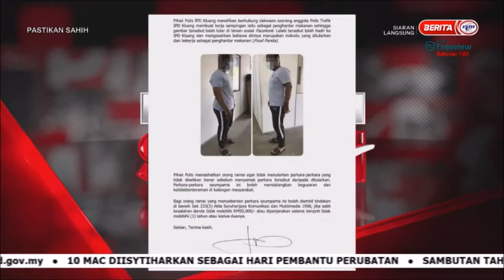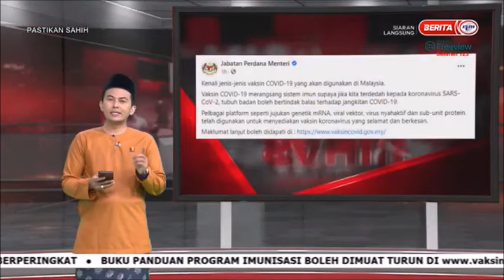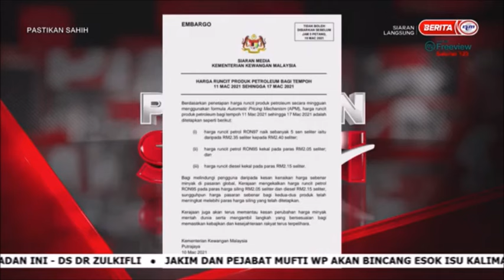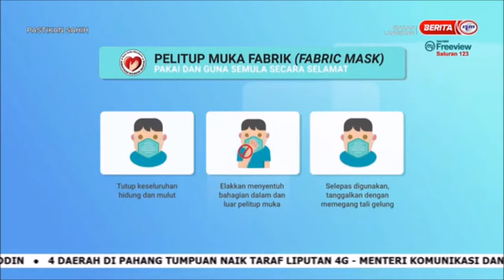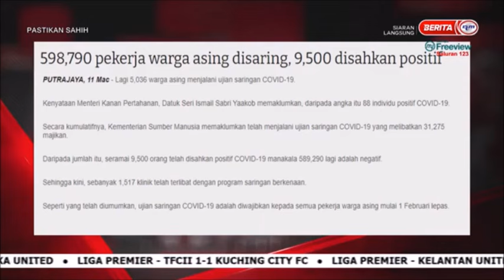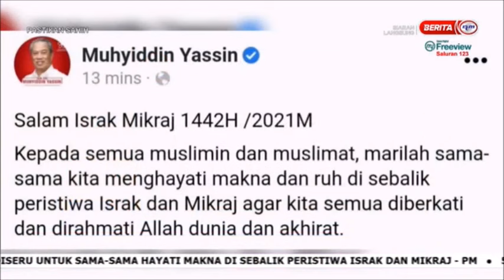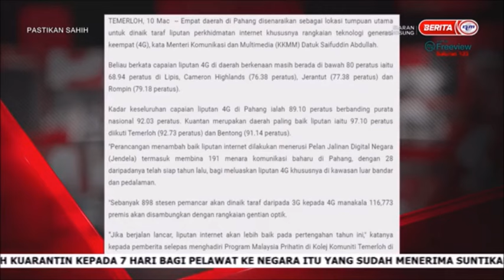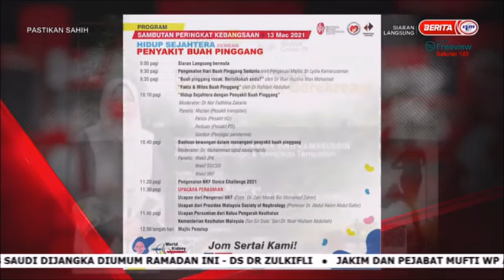11 MAC 2021 – PASTIKAN SAHIH